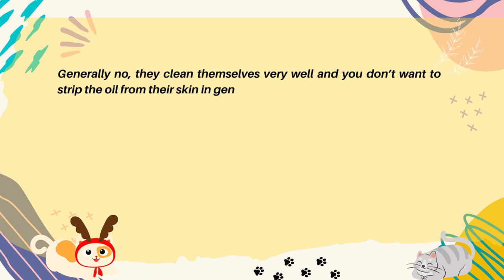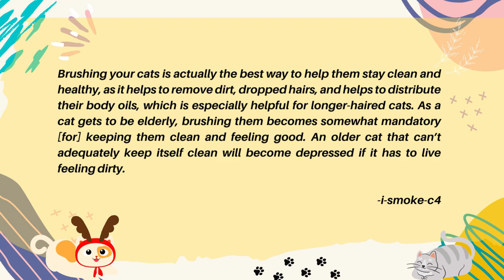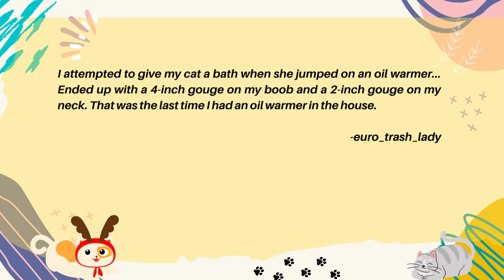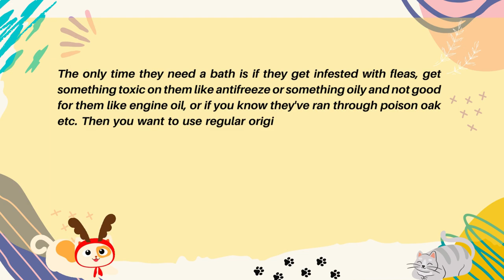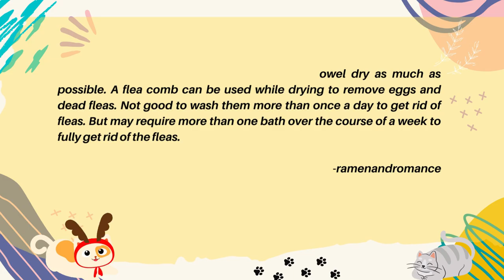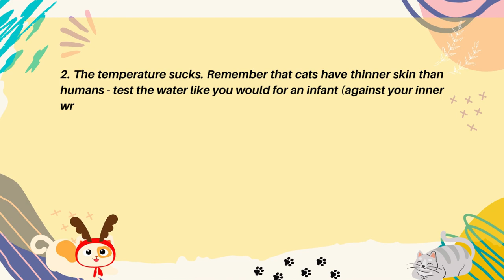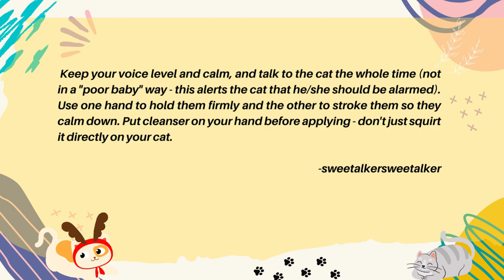Do Cats Need Baths?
Anyone who has tried to bathe their pet cat has a war story to tell. We all dread spending time in the tub with a less-than-thrilled feline but do cats even need baths? How often do cats need baths? In this video, we share what cat lovers, owners, and experts have to say about keeping our kitties clean without needing to invest in some body armor!

Posts have been edited for clarity and brevity.